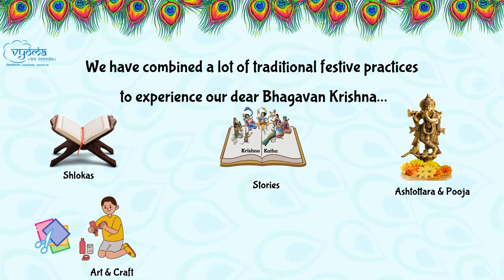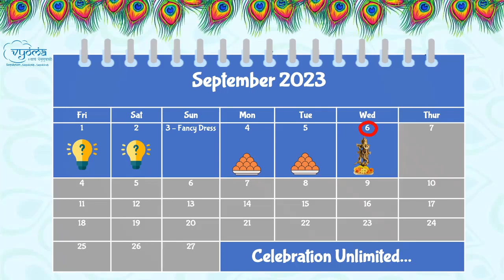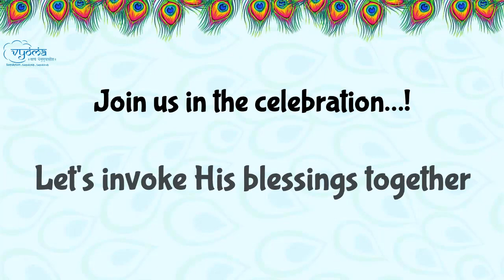Exploring Krishna's Essence through Six Divine Courses | Course Trailer